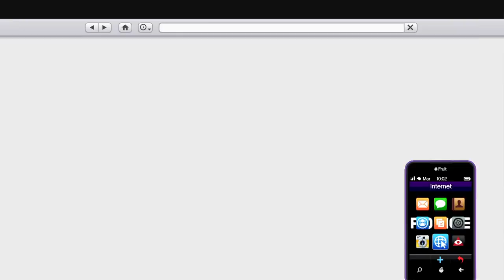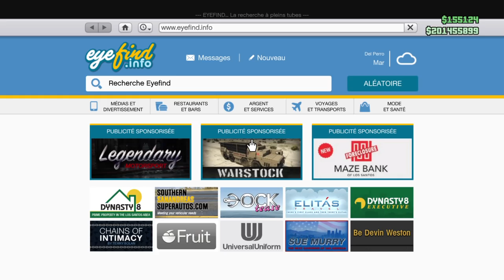GOD MOD +MAP SESSION PUBLIQUE GTA5 ONLINE EN 1 42 PS4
Présentation du good mod avec la map .J'espère que cette astuce vous fera passer 1 bon week-end .N'hesitez pas à lacher 1 petit pouce .Merci à vous.